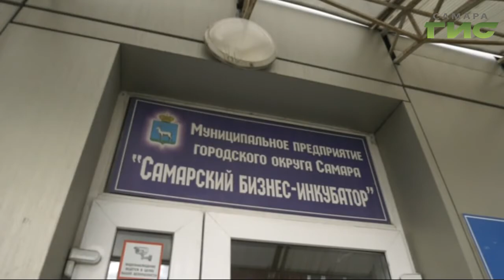Успешные бизнесмены провели обучающий семинар для начинающих предпринимателей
Им рассказали о том, как вывести свои товары на экспорт и поднять региональную экономику на новый уровень. Анатолий Головко готов поделиться секретами успешной торговли.